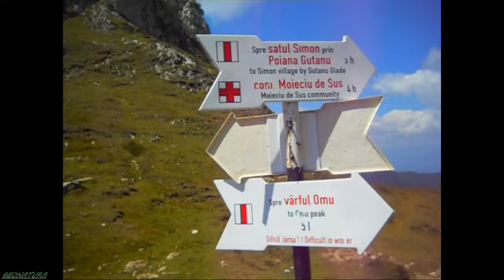2013 Muntii Bucegi. DAMBOVITA. Lacul Bolboci. Masivul Batrana. Iulie. Romania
Romania. Muntii Bucegi. Lacul Bolboci- Cheile Zanoagei. Masivul Batrana - Saua Strunga, Creasta Batranei, Refugiul Batrana, Valea Doamnei . Iulie 2013